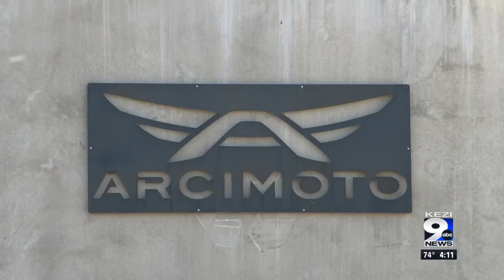Arcimoto customers speak out about frustrations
Many Arcimoto customers are frustrated about the company's lack of communication as it navigates tough financial times.